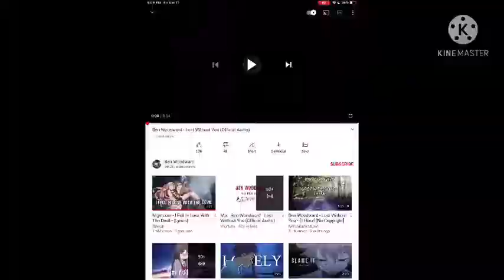Horimiya - Lost Without You AMV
Original song by Ben Woodward
I have no idea how I got this out in time.